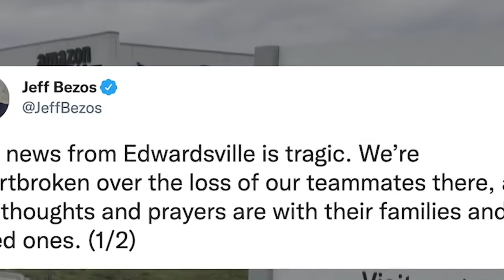peit: wan lynshop ka eriong ba shyrkhei ha ka history jong ka america